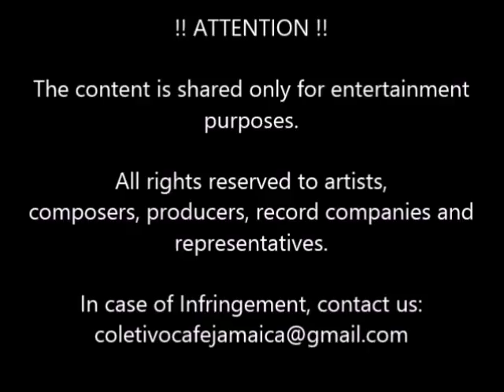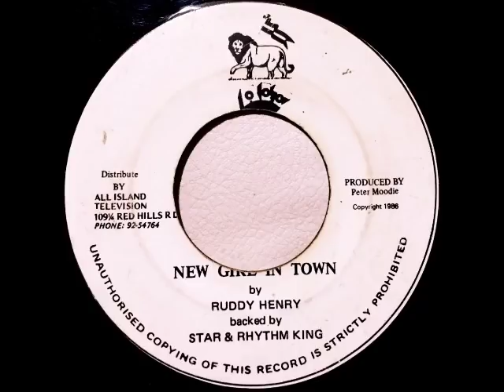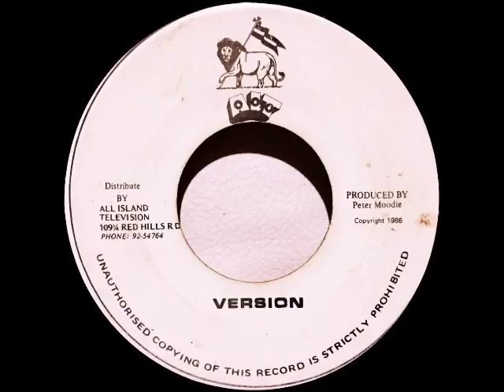Ruddy Henry ‎– New Girl In Town / Version [1986]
Label: A.I.T. - 45 rpm
Backing Band – Star & Rhythm King
Producer – Peter Moodie]